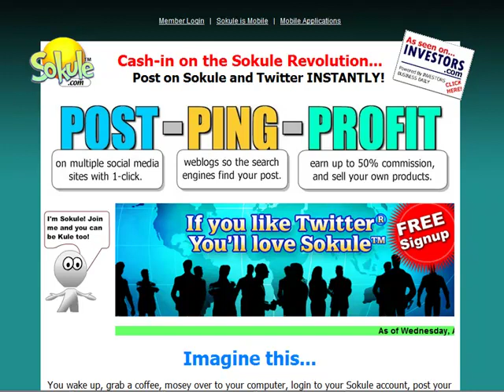Sokule: Not Just Post-Ping-Profit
I joined Sokule in the beginning as a founder and it was the worst $1799.00 I spent in my life. Learn from my mistake and steer clear.

All Inclusive Ads is a much better way to promote your sites for a fraction of the cost.

Sokule  so kule kuletrack post ping profit jane mark FREE  BRONZE PLUS SILVER GOLD FOUNDER kulesearch